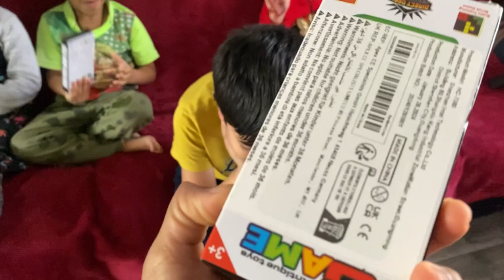Amazing Ginger bread man story!! Bacho ne bohat bariyaa story batai